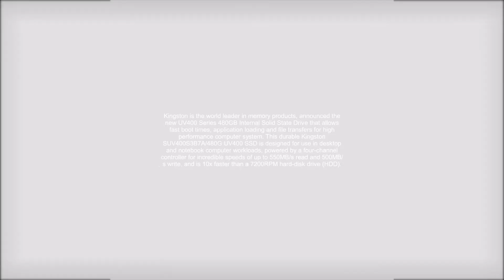Kingston SUV400S3B7A/480G UV400 Series 480GB Internal Solid State Drive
Kingston is the world leader in memory products, announced the new UV400 Series 480GB Internal Solid State Drive that allows fast boot times, application loading and file transfers for high performance computer system. This durable Kingston SUV400S3B7A/480G UV400 SSD is designed for use in desktop and notebook computer workloads, powered by a four-channel controller for incredible speeds of up to 550MB/s read and 500MB/s write, and is 10x faster than a 7200RPM hard-disk drive (HDD).

General Information:
Manufacturer Part Number: SUV400S3B7A/480G
Brand Name: Kingston
Product Type: Solid State Drive
Technical Information:
Storage Capacity: 480 GB
Drive Performance:
Maximum Read Transfer Rate: 550 MB/s
Maximum Write Transfer Rate: 500 MB/s
Interfaces/Ports:
Drive Interface: SATA
Drive Interface Standard: SATA/600